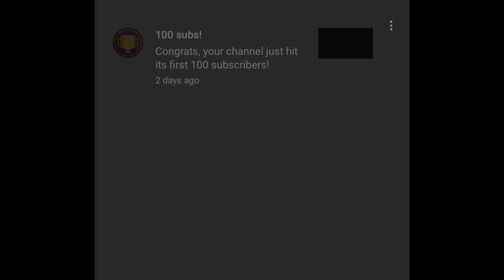100 Subscribers Baby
In honor of having reached 100 subscribers, this is a little bit of a than you for you guys.